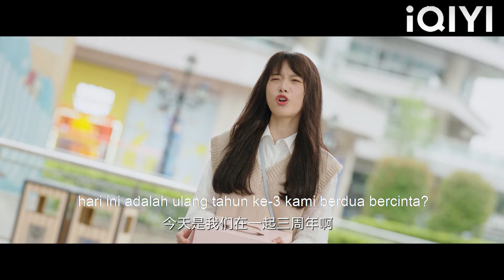CEO cuci rambut Cinderella, suasana sangat ambik!